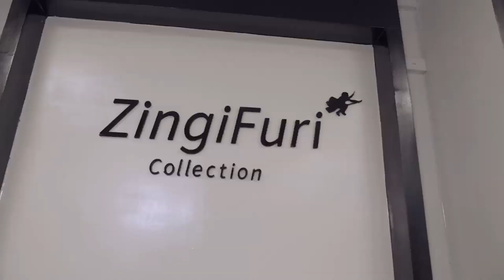ONLINE TV HII NI FUTARI YA AINA YAKE